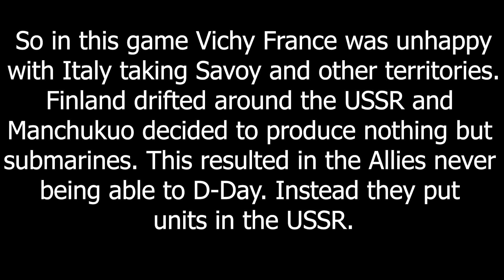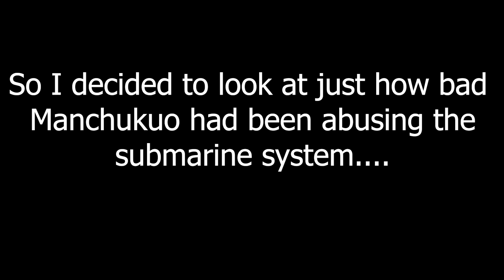What If Finland Won The Continuation War? - Hoi4 MP In A Nutshell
Episode 161